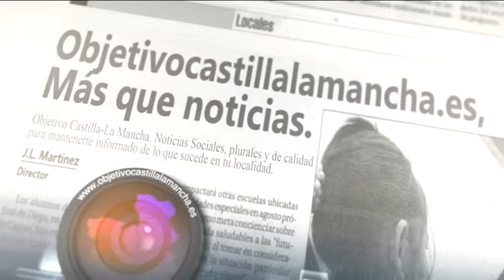Entrevista Antonio del Hoyo